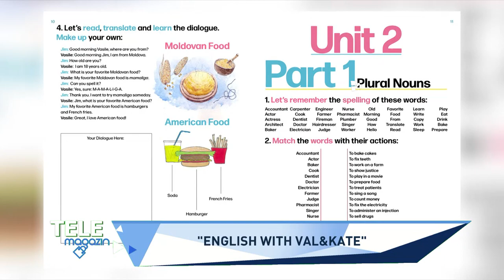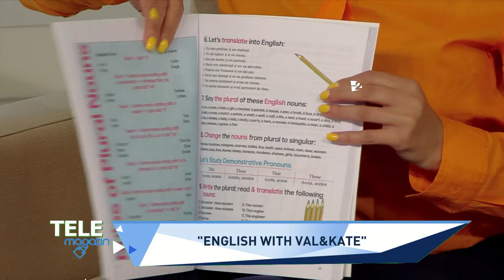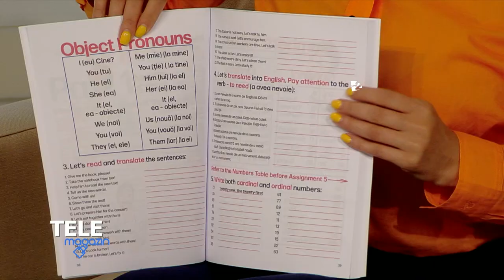Două surori din satul Costeşti, Ialoveni, au scris un manual de studiere a limbii engleze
Surorile Valentina Curbet şi Ecaterina Stepaniuc, din satul Costeşti, raionul Ialoveni, au scris un manual de studiere a limbii engleze. Aflaţi cum le-a venit ideea, cât timp au lucrat la manual şi unde poate fi găsit